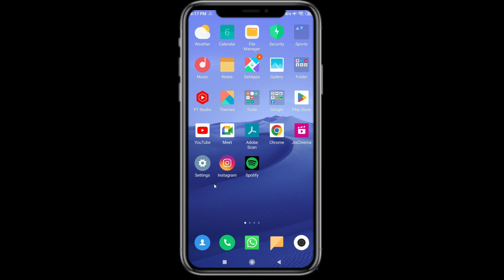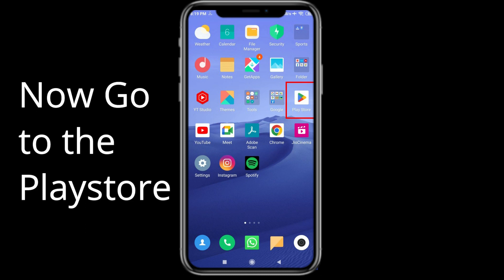Fix Viking Rise Unfortunately Has Stopped | Viking Rise Stopped Problem | PSA 24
Let's start and How to Fix Viking Rise Unfortunately Has Stopped Solution - Viking Rise Stopped Problem. Apart from that, if your Viking Rise keeps stopping then it will be very useful for you.